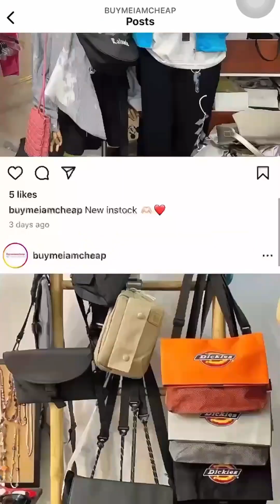អ្នកលក់ទាំង 4 ប្រភេទ - អូនក្តិប គ្រួសារខ្ចៅខ្យង | Mr Rainniedara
អ្នកទាំងអស់គ្នា ជួប ប្រភេទណាខ្លះ ? 😂
ហើយស្រឡាញ់អីវ៉ាន់នៅក្នុងវីដេអូនេះអត់កំពង់ចាមតម្លៃហើយ